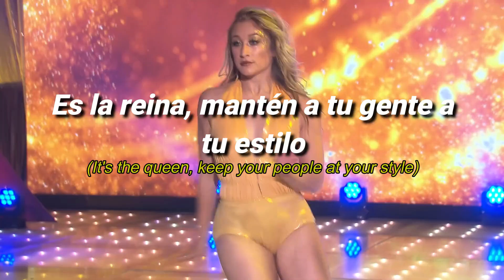President | Español & Lyrics | The Next Step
Canción de The Next Step temporada 7 subtitulada/traducida al español.